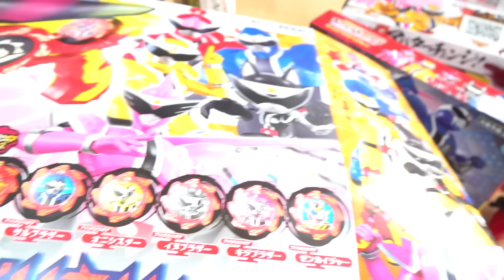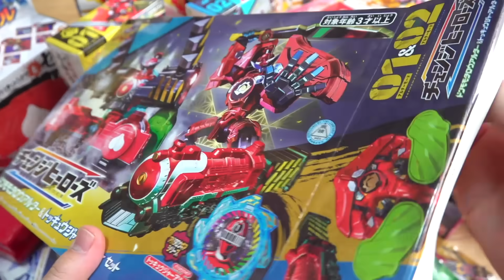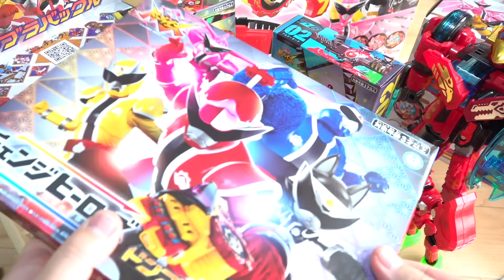明日放送開始！暴太郎戦隊ドンブラザーズのDX玩具を全部一気に開封レビュー！ドンブラスター・アバタロウギアセット・ドンモモタロウアルター・ドンゼンカイオー・ドンブラバックル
アバタロウギア図鑑